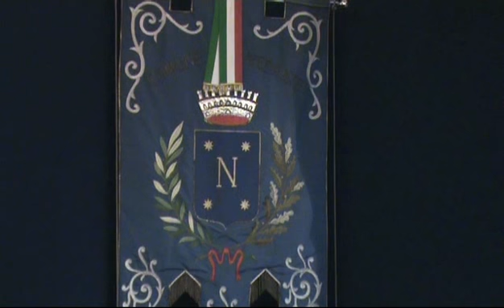Personale di Danilo Martinis Novedrate 2009